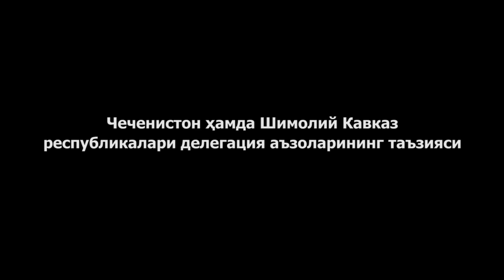ЧЕЧЕНИСТОН ҲАМДА ШИМОЛИЙ КАВКАЗ РЕСПУБЛИКАЛАРИ ДЕЛЕГАЦИЯ АЪЗОЛАРИНИНГ ТАЪЗИЯСИ